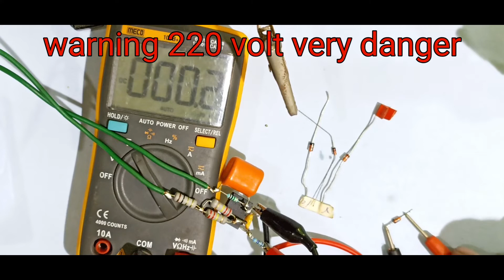amazing tools || Led and zener diode tester || electronics project tools || Led test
amazing tools
Led and zener diode tester
electronics project tools
zener tester
Led test
LED voltage tester
zener diode voltage tester
voltage tester
zener voltage tester

component name

Pf 155j/400v×1
pf 681j/400v×1
register 1moms ×1
              47oms ×1
              90koms/2w ×1
             10oms/1w×1
full wave rectifier ×1